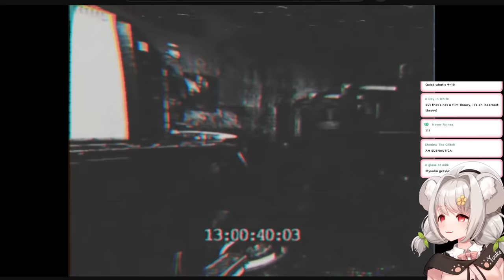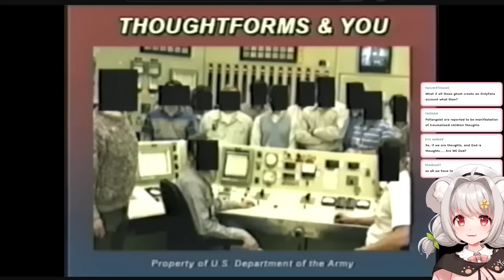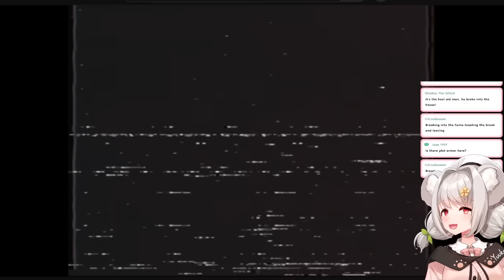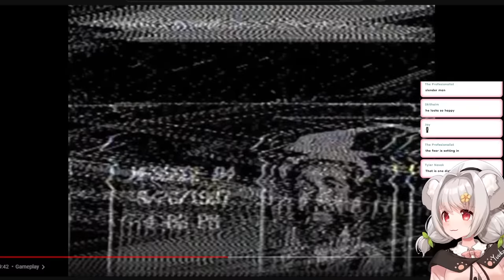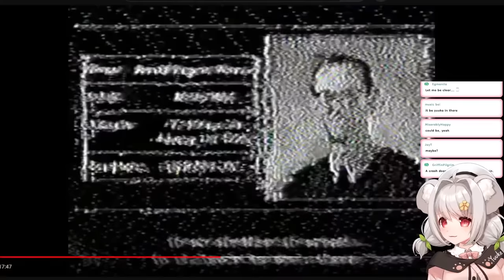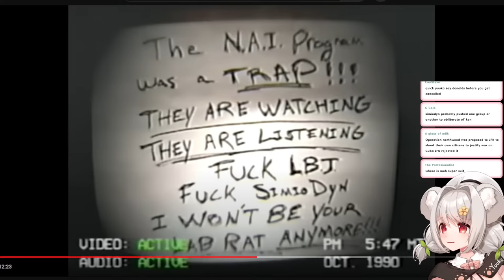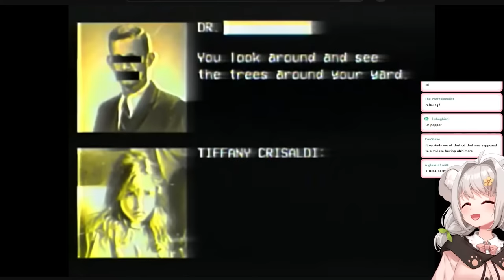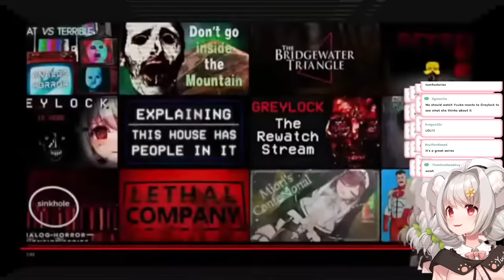GREYLOCK | Intrusive Thoughts Made Manifest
Hi~! Thanks for joining my 504th stream! We're checking out another spooky analogue horror today! Try not to think too hard about it ^u^

BEWARE OF CONTENT: This series may include the use of mature themes, bodily disfigurement, harm to children, flashing lights, disturbing imagery, foul language and potentially more.

🌿 STREAM RULES🌿
✧ Please be respectful to everyone to the best of your ability!
✧ No spoilers or back seating unless I specifically ask for it!!!
✧ Do not mention viewership numbers or compare statistics to other streamers
✧ Keep conversations between viewers to a minimum.
✧ Enjoy stream or become the next one.

🌿Social Media🌿
Please leave a follow~ I love interacting with my friends (◕ᴗ◕✿)